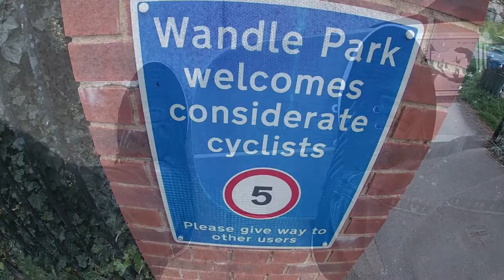Wandle park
hit another skate park that's not Crystal palace this week no one there so got to work n a few bits still progressing the drop in and working on the manual

Nice litel is park a lot there all a bit spaced out so more people can use the space at the same time nice set and range of raps was fun will revisit